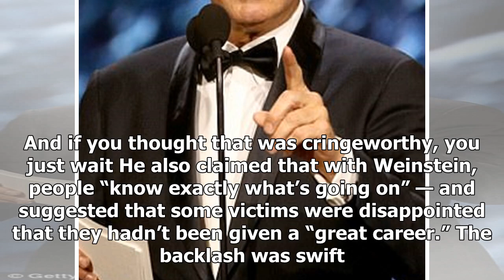Latest News 365 - Celebrities react to comments on the morrisseys ual abuse and kevin spacey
Latest News 365 - Latest News 365 - Celebrities react to comments on the morrisseys ual abuse and kevin spacey

Bad Morrissey. Marco ProschGetty Images Over the weekend, former Smiths frontman Morrissey defended the likes of Harvey Weinstein and Kevin Spacey in an interview with German publication Der Spiegel. Its pretty bad As far as I know, he Spacey was in a bedroom with a 14yearold, the 58yearold told the site. Kevin Spacey was 26, boy 14… I dont know about you, but in my youth I was never in situations like that. When youre in somebodys bedroom, you have to be aware of where that can lead to. Thats w...